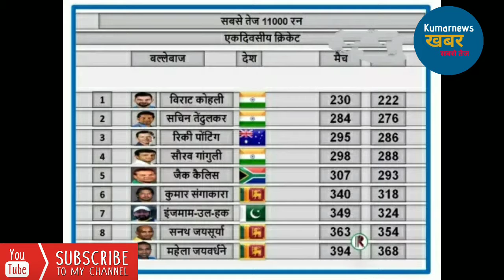indvspak : कोहली ने तोड़ा वर्ल्ड रिकॉर्ड,बन गए नंबर 1 बल्लेबाज